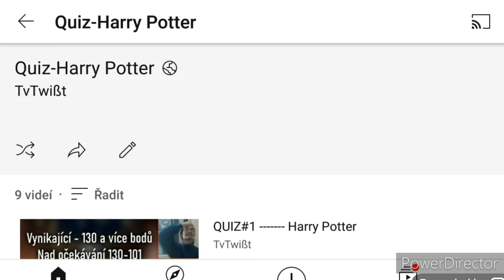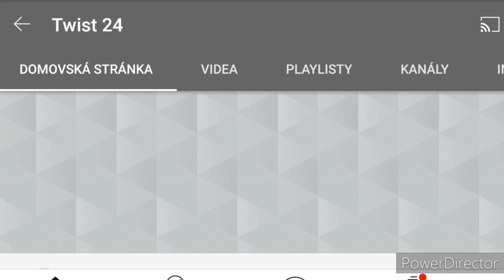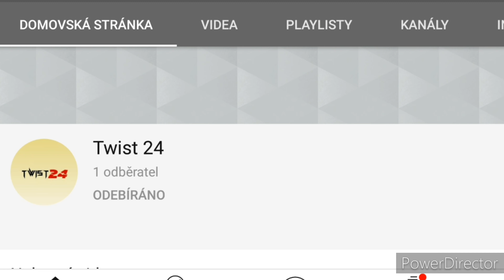Vlog#50 -------- Nový YT kanál & mnoho dalšího